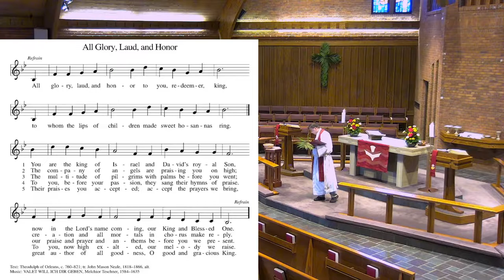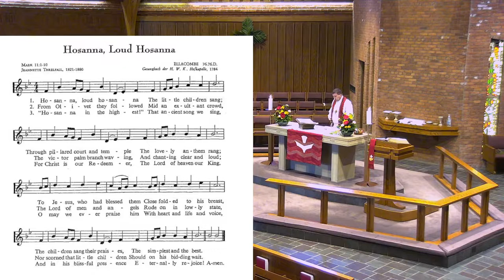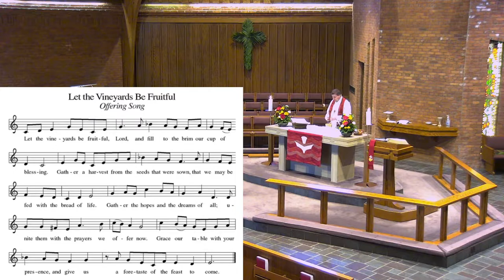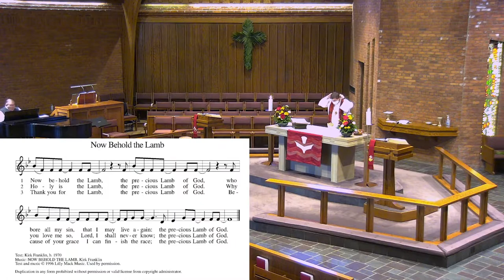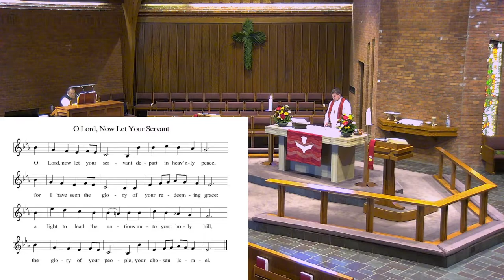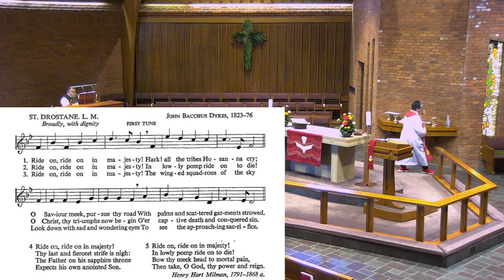April 10, 2022, Traditional Worship, Palm Sunday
Join us for worship!   Streaming of the liturgy is by permission of Augsburg Fortress. The music is by permission of OneLicense (A-730896) and CCLI (1770577).